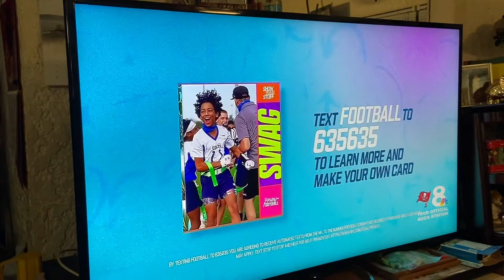Preseason game go Buc.14/08/21.